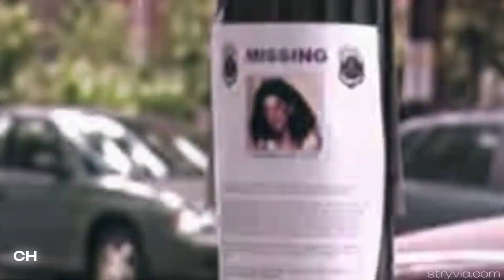50 Movies and Tv shows like Surviving R Kelly Part Iii The Final Chapter (2023 series)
50 Movies and Tv shows like Surviving R Kelly Part Iii The Final Chapter (2023 series) | Stryvia
1. Trial 4 (2020 series)
2. Chandra Levy An American Murder Mystery (2017 series)
3. Surviving R Kelly (2019 series)
4. The Innocent Man (2018 series)
5. No One Killed Jessica (2011 film)
6. I Was Murdered (2013 series)
7. The Vow (2020 series)
8. The Jury Speaks (2017 series)
9. The Thing About Pam (2022 series)
10. Mind Over Murder (2022 series)
11. Keeper Of The Ashes The Oklahoma Girl Scout Murders (2022 series)
12. Aaron Hernandez An Id Murder Mystery (2020 series)
13. Trial By Media (2020 series)
14. The Undoing (2020 series)
15. A Brutal Pact The Murder Of Daniella Perez (2022 series)
for the full list.